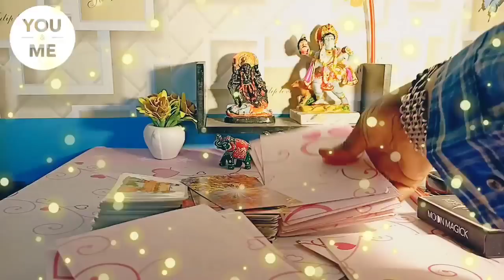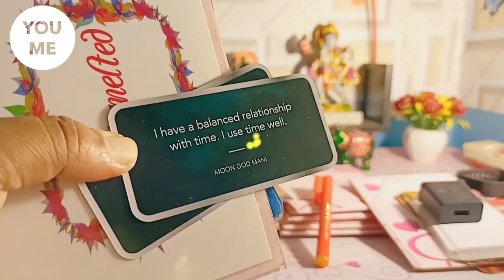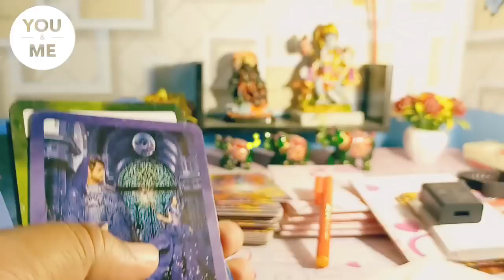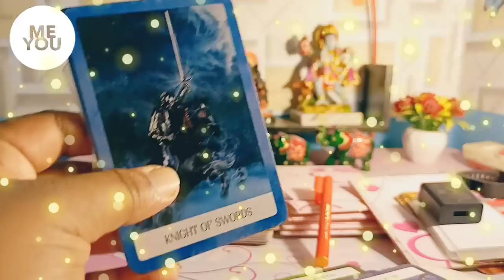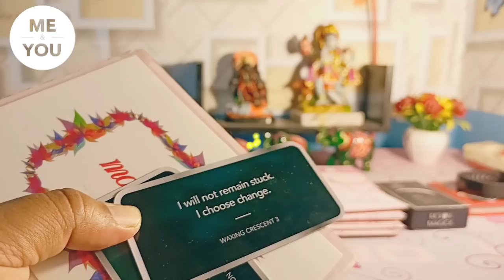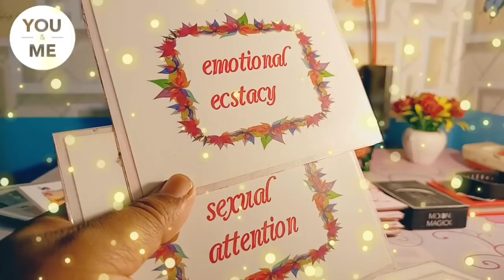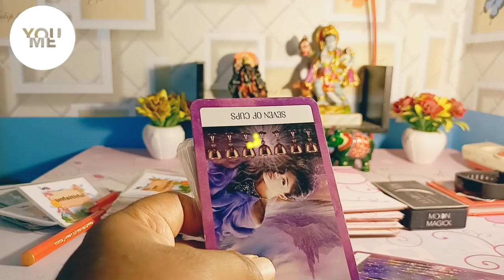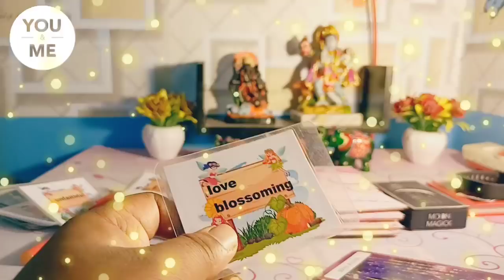कोई आपके लौटने की राह देख रहा है... Somebody is waiting for you... Hindi pick a card reading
HARE KRISHNA.

शुरुवात: 00:00
Intro: 00:27
Pile 1: 04:45
Pile 2: 12:35